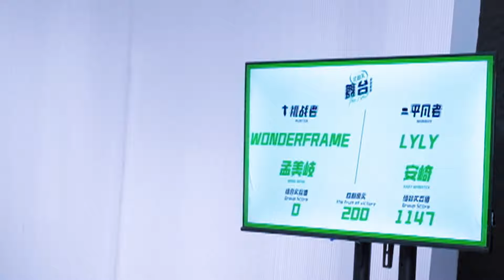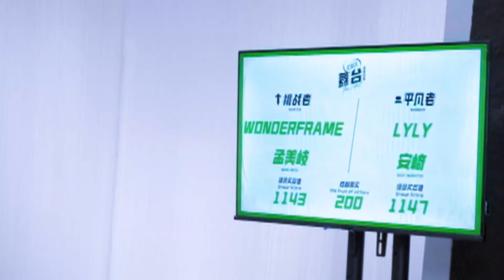【纯享】孟美岐Wonderframe性感唱跳《Natasha》俘虏周深的心，挑战失败后当场爆哭，直呼节目组：没人性！【舞台2023】综艺